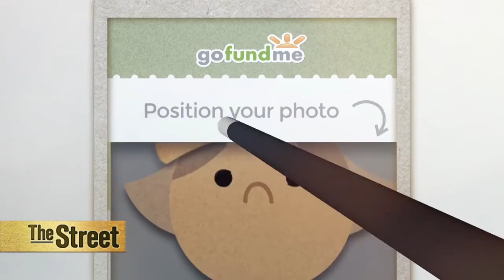In a World Full of Despair, People Are Embracing Everyday Heroes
Around the world, two-thirds of adults say they are disillusioned with civic and political leaders and instead are choosing to focus on 'everyday heroes' who are making their communities better. Ford Motor's Futurist Sheryl Connelly said, 'when you consider the disillusionment and despair that's come about with economic uncertainty, throughout Europe, the Syrian refugee crisis, or even the escalation of violence and terrorist activity. Embracing heroes is the response to that.' The statistics on social media appear to reinforce the theory that people are looking for positive stories. Globally, nearly three-fourths of Facebook and Twitter users say they are more likely to share positive news stories than negative ones. 'We are looking at the 'everyday joe.' Our neighbors, our friends, our co-workers that aren't doing death-defying feats or acts of courage, they're just spreading kindness in their own way, said Connelly.

Category
News & Politics
License